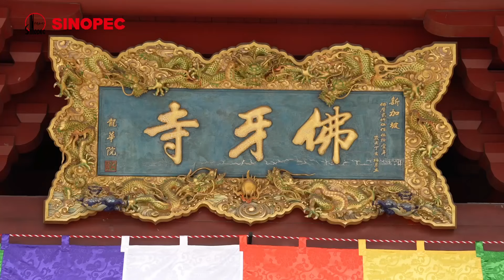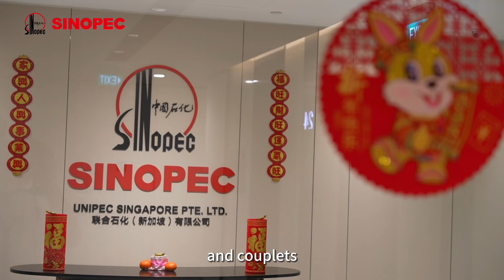Let’s experience the LanternFestival full of Singaporean Characteristics!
Unipec Singapore welcomed the God of Wealth, enjoyed the lion dance and Lo Hei (Yu sheng-Dish) together. Let’s experience the LanternFestival full of Singaporean Characteristics!